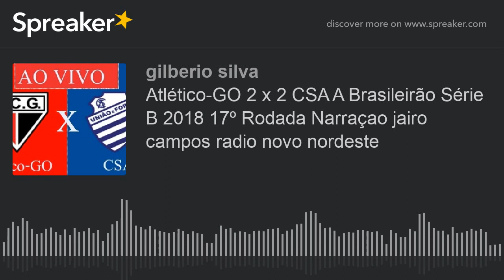Atlético-GO 2 x 2 CSA A Brasileirão Série B 2018 17º Rodada Narraçao jairo campos radio novo nordest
atletico -go 2 x 2 csa serie b 2018 17 rodada narração jairo campos radio novo nordeste